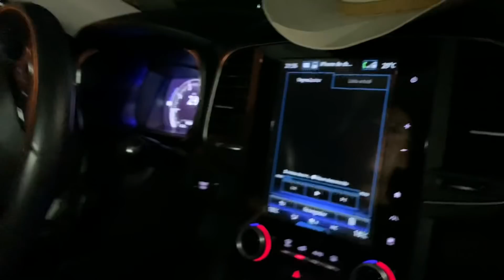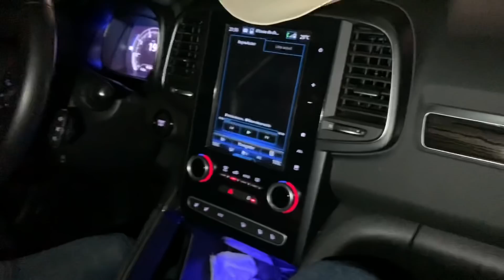FUI A EXPLORAR LUGARES DE RANDONAUTICA |Chore Salado|cevichurrosohw|ozz|triki triki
En este video fui a explorar lugares de Randonautica acompañado de los cevichurroshow de el payaso triki triki de el compa ozz y mas gente

Sitio Oficial De El Chore Salado ®